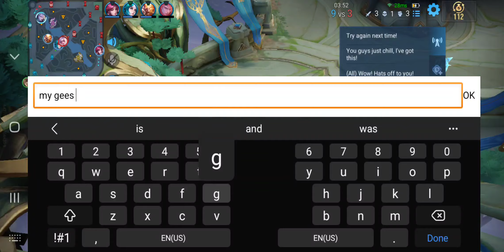July 4, 2024